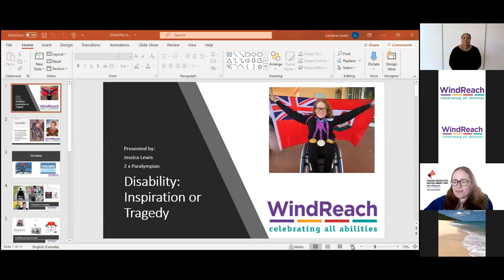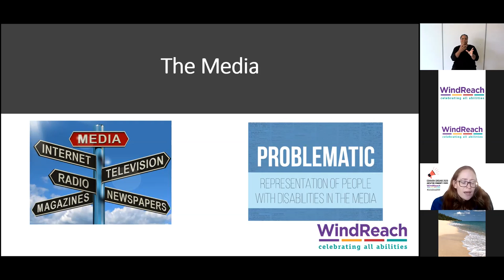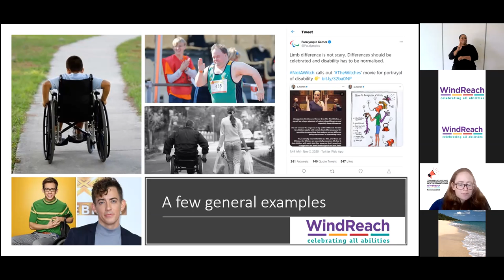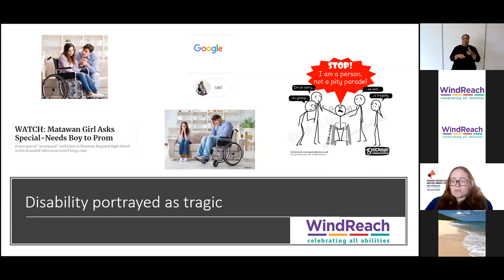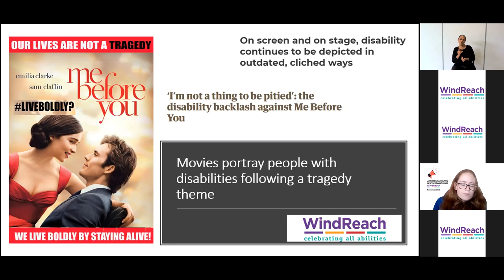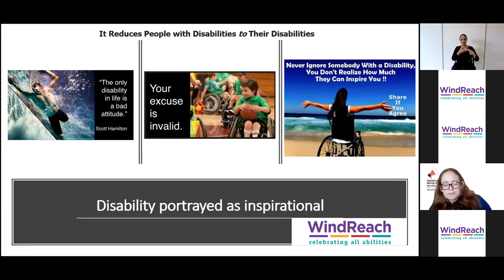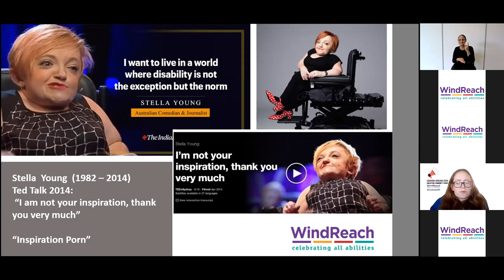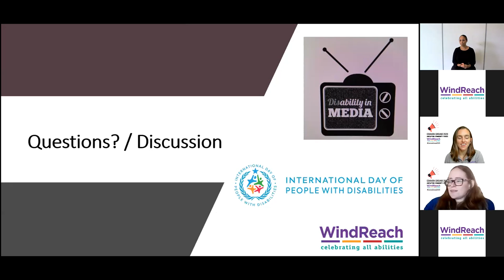Disability: Inspiration or Tragedy with Jessica Lewis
DISABILITY: INSPIRATION OR TRAGEDY - Jessica Lewis

Media often portrays Individuals with Disabilities as needing our pity due to their disability and the obstacles they face. The alternative is often portrayed as inspirational by overcoming obstacles to live a 'normal' life. Both of these views can be detrimental to Individuals with Disabilities as it does not move society forward towards equality and inclusion.
Please note that CEUs are no longer available.